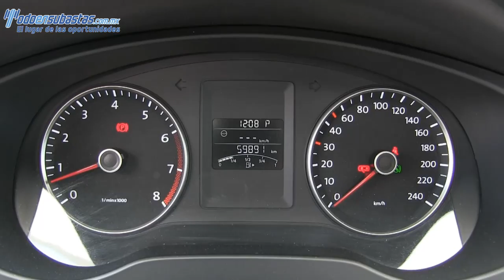043815 Volkswagen / Jetta / 2012